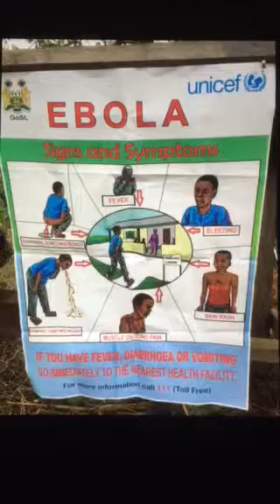Ebola Warriors of Freetown Sierra Leone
Merry Christmas to the Ebola Warriors of Freetown Sierra Leone